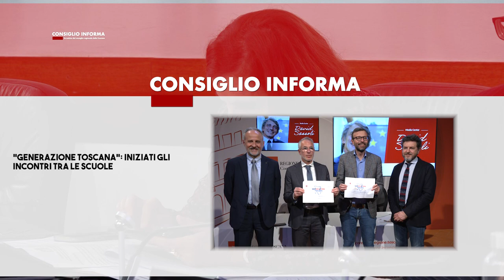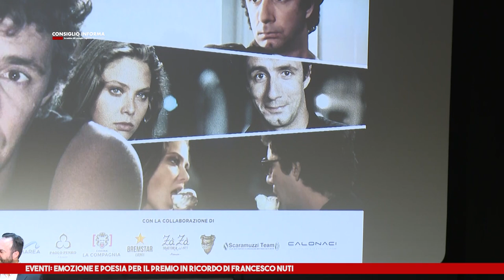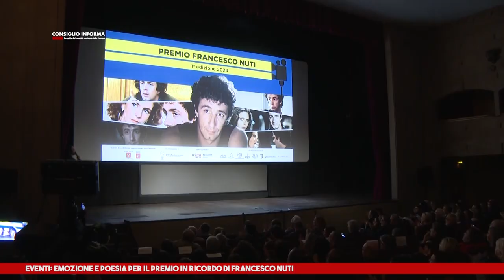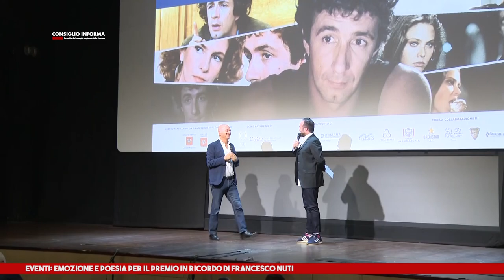SIENA TV - CONSIGLIO INFORMA 12 04 2024